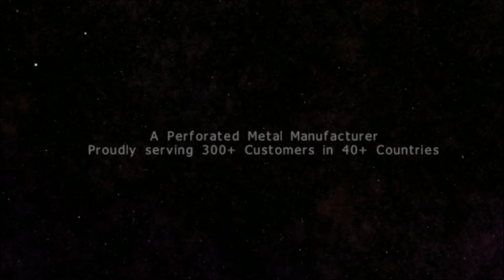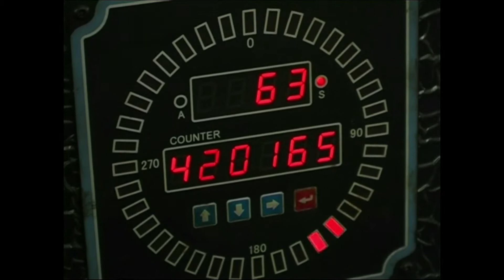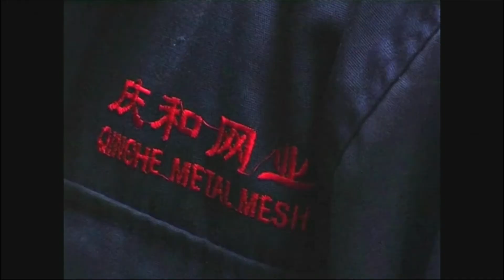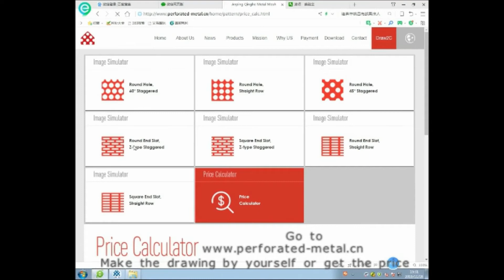Perforated Metal manufacturer, Serving 300+ Customers in 40+ Countries, ISO 9001 Certified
Anping Qinghe Metal Mesh is supplying customers at a speed of 10 Million holes per hour.  Since 2003, Qinghe has been manufacturing perforated sheets and coils with various

punching machines , mould making equipments and experienced staff.

We basically manufacture according to orders.  We are able to quote very agressively with our high efficient mould making abilities.

We have more than 1000 sets of mould and dies in stock, so it means in most of the cases we can do the same with your requirement without additional tooling cost.

Our sales team will quote most of the inquiries with 24 hours.

Quality, Price and Delivery Time are always and the only factors we have been taking care for customers.

Qinghe Business Culture:

Customers are not just buyers; they are Qinghe's business partners.

We are proudly to be treated as partners as well by most of our customers, as we understand that maybe sometime for some orders, some customers are looking
for the best price, or some others looking for the best quality, or some are looking for the shortest delivery time, but in the long run, Qinghe understand most customers are looking for the combination of Quality, Price and Delivey time for Each Single Order, and they are looking for a Reliable and Solid partner, who needs to be good, cost effective and transparent.  We have been working the best we can to be a partner of our customers.

Staffs are not employees; they are Qinghe's business partners.

Suppliers are on the same boat with Qinghe.

We are attending trade exhibitions globally, they are not listed on our website for some reasons, if you would like us to visit you, please let us know
more information about you, we will pay a visit to you when there is exhibition not too far from you.

We welcome customers to visit us any time, there is more info about it on our website.

On our website, you can also make the drawing by yourself by just a click; if you do not want a quotation now, you can also get a pricing reference
automatically by just a click away.